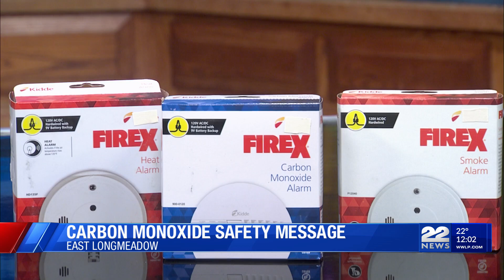State officials in East Longmeadow to urge Massachusetts residents to help prevent deadly fires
Fire officials will be in East Longmeadow to hold a news conference to help prevent deadly home fires.